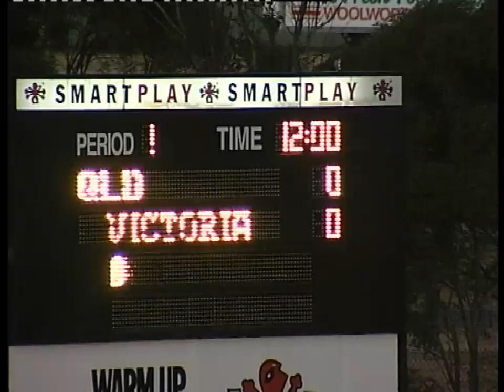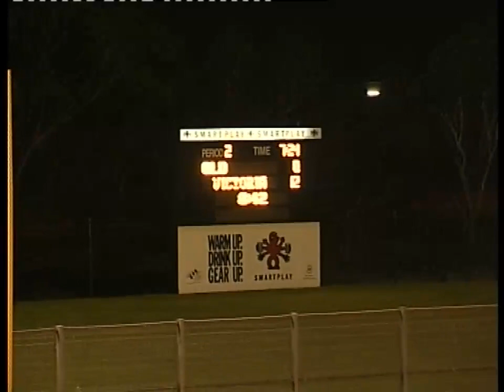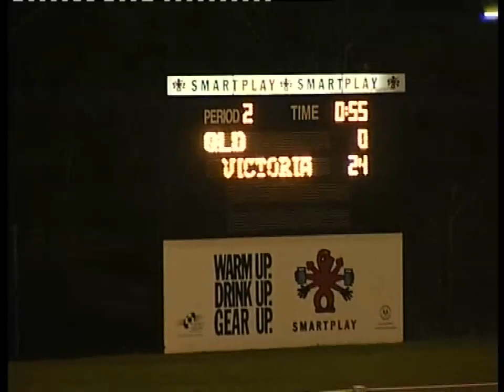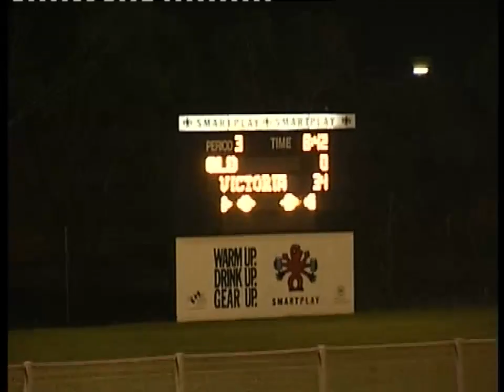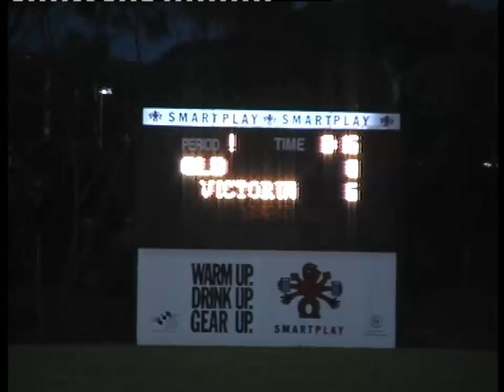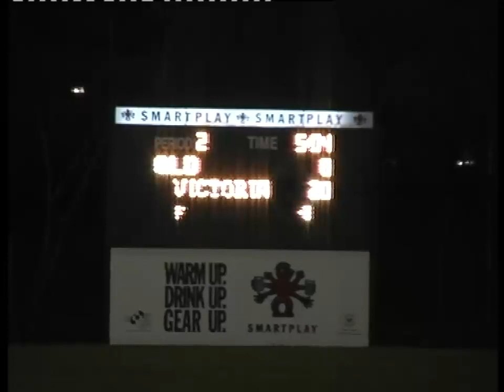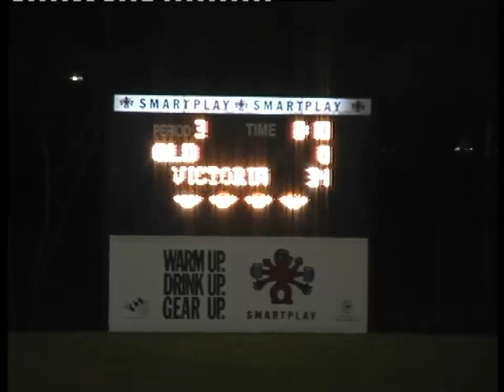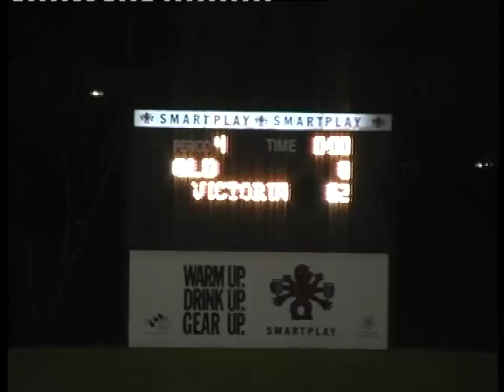Gridiron Australia QLD v Vic Nationals 2005